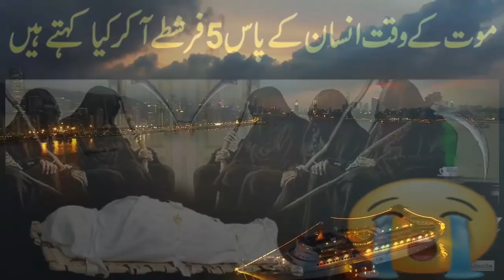موت کے وقت 5 فرشتے آکر کیا کہتے ہیں۔۔ ؟؟ ویڈیو دیکھ کر آپ گناہ چھوڑ دیں گے 😰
other tags
islamic stories
urdu poetry,
hindi stories,
hasi tv,
knowledg factory,
mehrban ali,
maulana tariq jameel new bayan,
haqeeqat tv,
 bachon ki kahanian in urdu,
 kids moral stories,
 islamic stories, prophetstories,
 intresting stories,
 hindi stories,
viral stories,
motivational stories